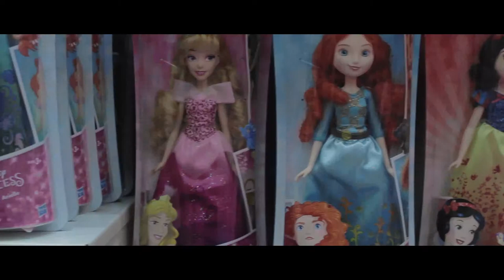Stop motion - The Entertainer Toy Shop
Stop motion advertisement for The Entertainer Toy Shop